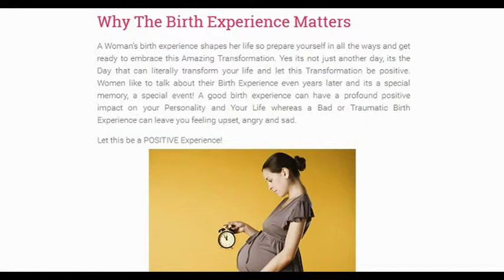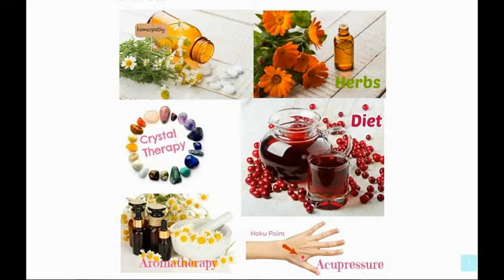The Most important Tips in Pregnancy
: This is normal, I don't care ...

In the beginning of your pregnancy, it may happen that you feel  bothered by nausea and sometimes vomit in the morning , these are the signs of "sympathetic pregnancy", you don't have to worry if these vomiting is repetitive throughout the day.

    It may also happen that you loose from 1 to 2 kg early in your pregnancy. Don't worry it's a common phenomenon.

    It is common to find tooth decay and gingivitis during pregnancy,

your dentist will give you the necessary recommendations for oral hygiene. A visit to your dentist early in pregnancy is essential.

    Your body changes

    The pigmentation of your skin changes, its texture becomes more fragile, your skin becomes drier and more sensitive to UV rays.

    Abdominal brown line may appear and stretch marks if your

weight is brutal. Remember to moisturize your skin regularly,

protect your face (chloasma) and your body from sunlight.

    You will need more sleep time to recover your straight and peace of mind, so feel free to take a nap anytime you want!.

    You will be more emotionally sensitive and

concerned. Most dramatic films will make you cry .

    Changes in sexual desire, with a decrease or an increase in your libido, do not hesitate to talk with your partner and if necessary talk to your doctor or midwife. Pregnancy should not affect your sex life that much.

    White discharge (vaginal discharge) will appear more often than when you are not pregnant.

    Uterine contractions during pregnancy from the 4th month. The uterus is a muscle, it needs to grow to contract. These contractions (feeling hard belly) are irregular, little or no pain and do not exceed ten per day.

Bonus and very important Tip : Use a  holistic approach

many people made some mistakes that can be dangerous for the pregnant health or the fetus. To avoid this mistakes you may want to consider a holistic approach in

a guide of Pregnancy & Childbirth Covering Of Pregnancy Ailments& Natural Childbirth, the details